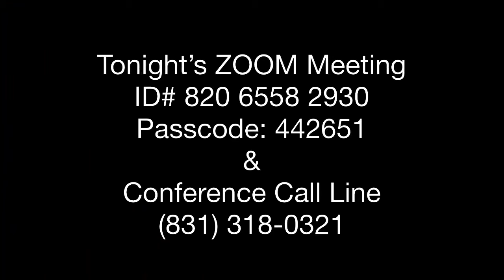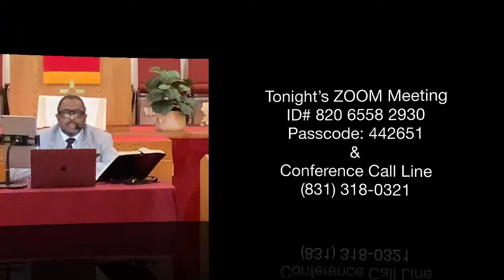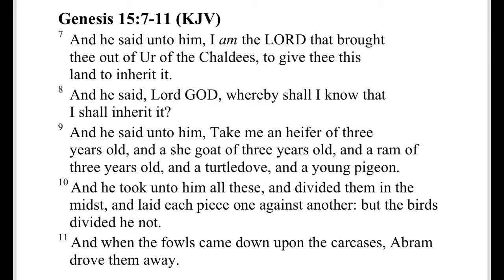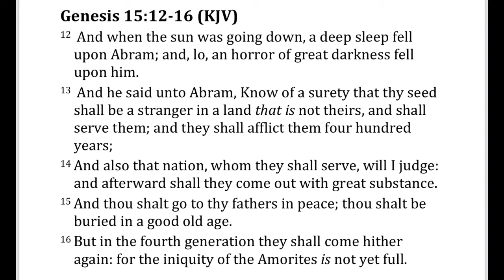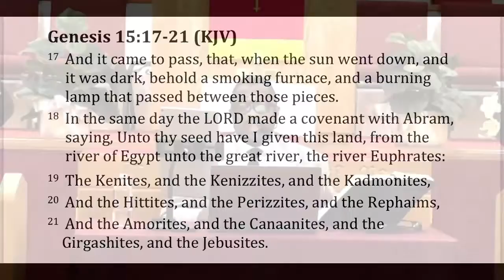"God's Covenant With Man" Genesis 15:7-21, FBC Seaside, CA May 12, 2021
Pastor's Insight In The Word
"God's Covenant With Man"
Genesis 15:7-21